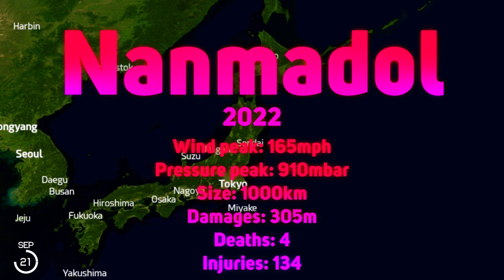The Track of Typhoon Nanmadol (2022)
Typhoon Nanmadol is significant landfall in southernmost Kyusu island.

Storm intensity
165mph 910mbar

Credits
Music 1: INTL.CMD - Sunset City
Icons and timelines: ThePhoneExpert
Map: Khan
Custom Landfall Markers, Re-effect by Typhoon Force Kim